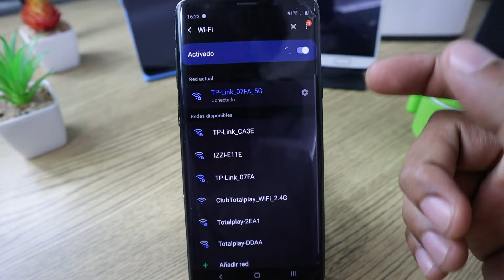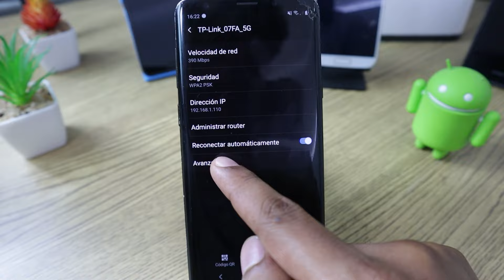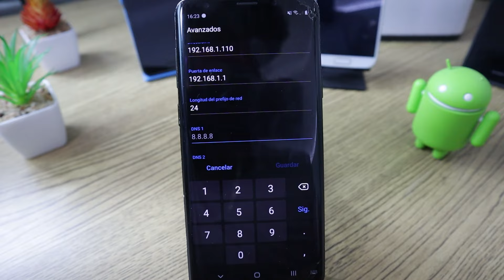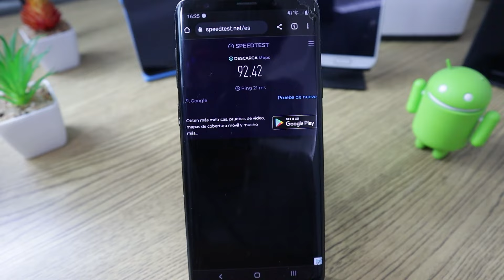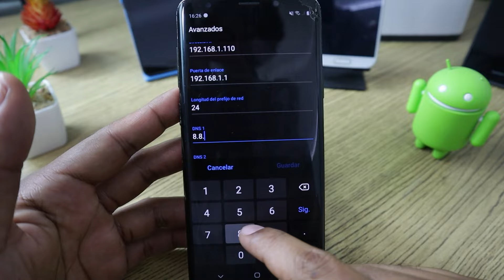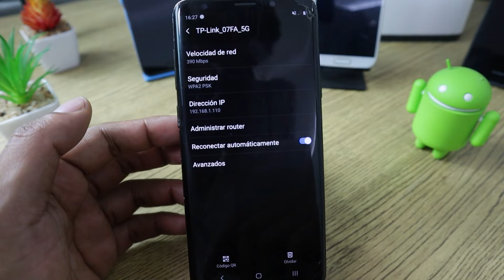Como aumentar la VELOCIDAD DE TU INTERNET para siempre Android 2023 | Mejorar WIFI Android Trucos!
Te enseñare como aumentar y acelerar su señal de wifi a través de las configuraciones de VPN de forma manual, aprende a como aumentar la velocidad de tu WIFI para cargar las película, descargas, videos, paginas mucho mas rápido en tu teléfono celular Android.
Como aumentar el rendimiento y la velocidad de tu WIFI en cualquier Android.